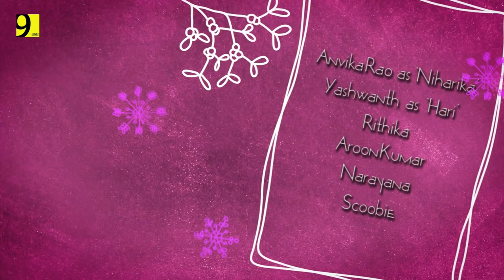Edho Maayala || Telugu Romantic Short Film 2015 || By Nine Productions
Watch Telugu Romantic Short Film "Edho Maayala" starring Anvika Rao Mannie, Yashwanth, Rithika, Narayana, Arun.
Written & Directed By Anvika Rao
Director of Photography : Karthik Gogineni
Editing :  Nine Productions
Title Designing : Kiran Kumar
Lyrics : Anvika Rao Mannie
Singer : Aparna